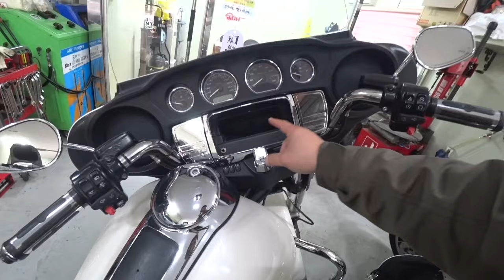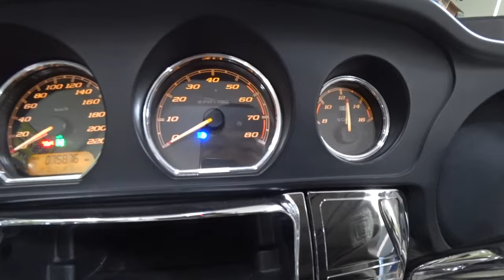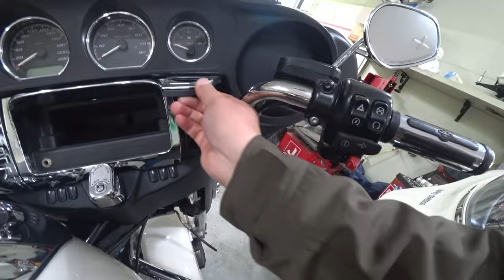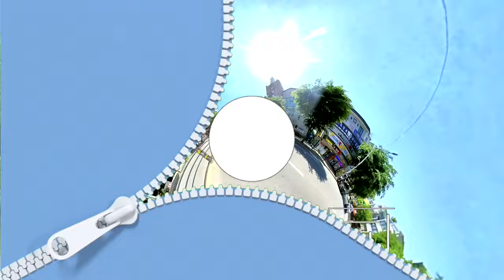(판매완료) 드디어! 기다리시던 하레이가 왔습니다 서두르세요 !! 최신형 할리 일렉트라글라이드 불하차 14년식 빛이난다 광이난다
지스커버리 유리나무와 함께 촬영을 원하십니까?